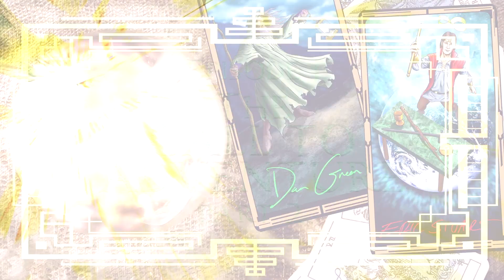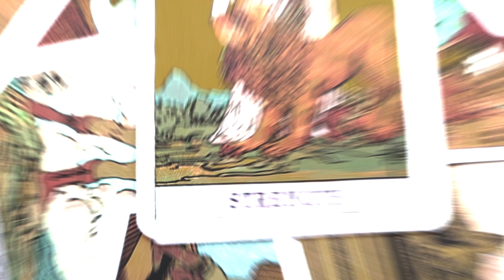The Hero's Journey, The Call to Adventure pt 2. With Pokemon/Yu-Gi-Oh! VOs Dan Green/Eric Stuart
Joseph Campbell's The Hero's Journey starts with the Call to Adventure. This is pt 2 of a discussion with Dan Green and Eric Stuart from Pokemon, You-Gi-Oh! , Sonic X, X-Men, Teenage Mutant Ninja Turtles, G.I. Joe Sigma Six, among other shows. Also featuring tips and tricks on how to draw from the wizard Typs Entrix.